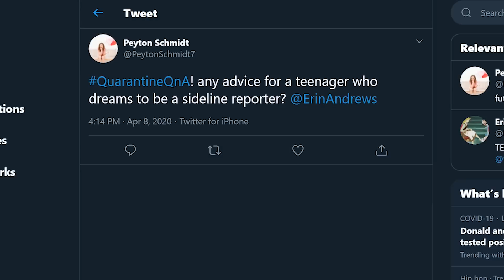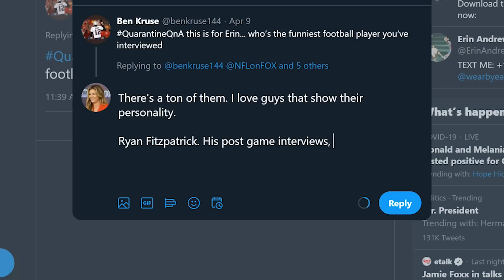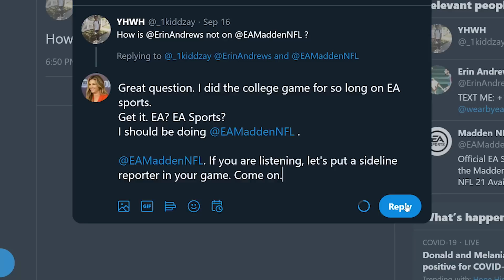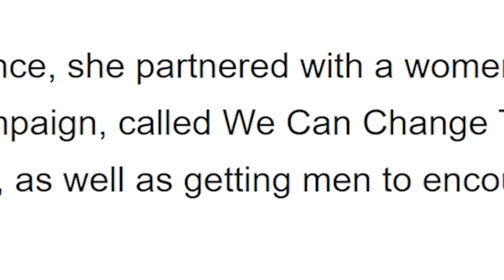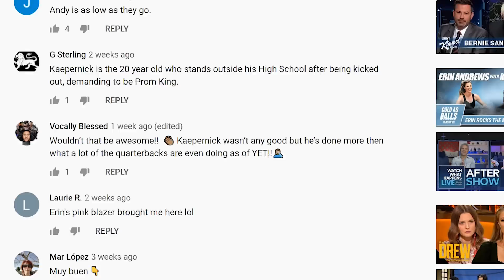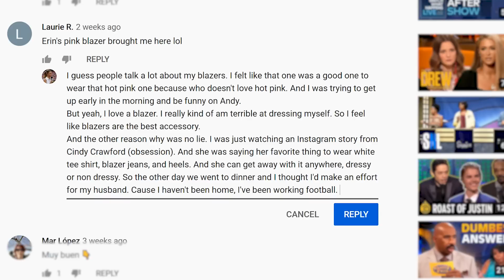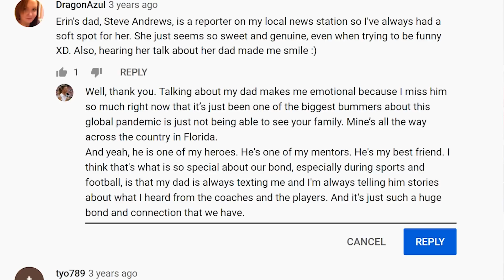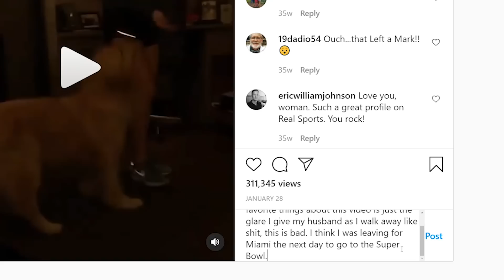Erin Andrews Replies to Fans on the Internet | Actually Me | GQ Sports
On this episode of Actually Me, Erin Andrews goes undercover on the Internet and responds to real comments from YouTube, Twitter, Quora, Wikipedia and Instagram. What is her advice for a teenager who dreams of becoming a sideline reporter? Which NFL fanbase is the most passionate?

WEAR by Erin Andrews gives women the chance to express their Fandom for their favorite NFL, College, and NBA teams WEARever you are. See the latest Fall collection on Fanatics.com and NFLshop.com.